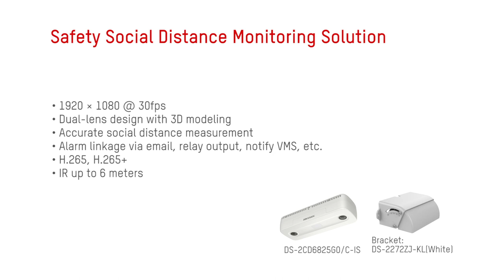Hikvision Safety Social Distance Monitoring Solution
Currently all roads lead to social distancing, with the whole world striving for a safe way to get back to normal. Find out how our products can help with safety social distance monitoring in this video.